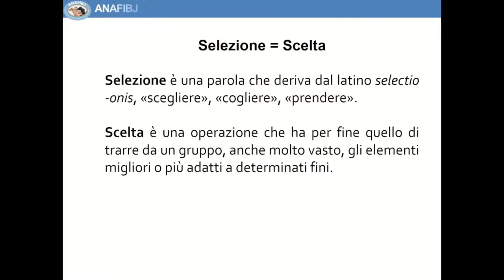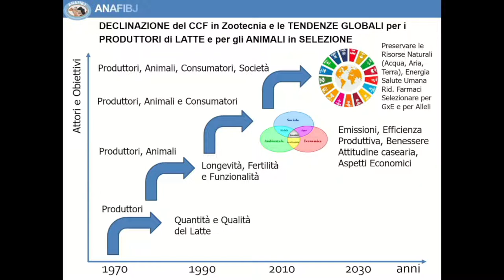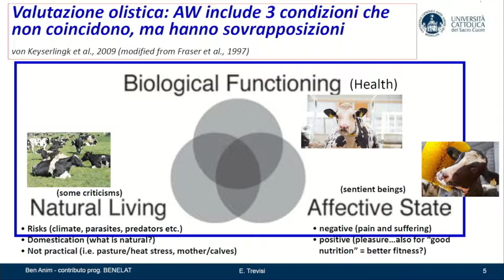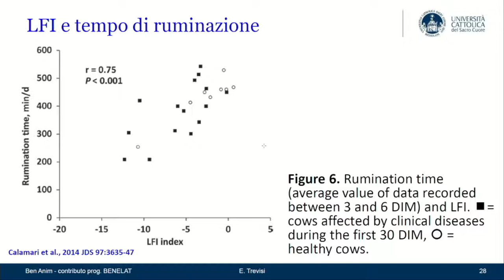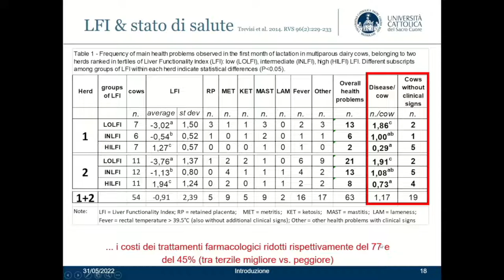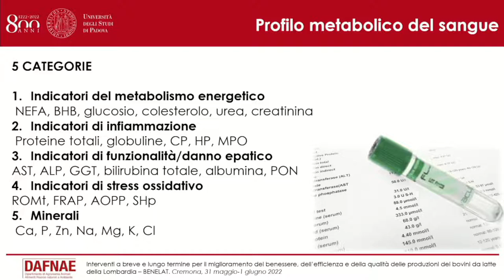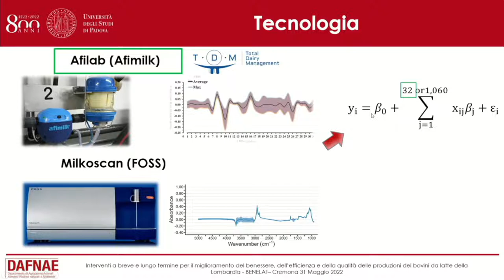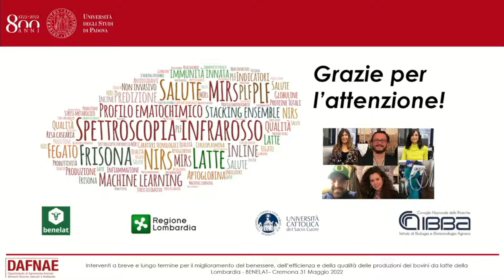Progetto BENELAT – Workshop 31 Maggio 2022, Cremona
Il 31 maggio e il 1° giugno 2022, presso la sede di Cremona dell’Università Cattolica del Sacro Cuore, sono stati presentati i risultati del progetto BENELAT che ha avuto come obiettivo la definizione di nuove strategie per il miglioramento del benessere animale finalizzate principalmente all’incremento della sostenibilità e della competitività del comparto zootecnico da latte lombardo.

Sono stati due giorni densi di argomenti e approfondimenti utili sia alla ricerca che alle applicazioni quotidiane in allevamento, e che hanno visto la partecipazione di alcuni dei maggiori esperti italiani del settore.

Per chi non ha potuto partecipare, Ruminantia mette a disposizione la registrazione integrale dell’evento, grazie anche al contributo della segreteria della EAAP.

TIMESTAMPS
0:00 Introduzione
5:50 Martino Cassandro
48:00 Erminio Trevisi
1:22:30 Andrea Minuti
1:51:35 Diana Giannuzzi
2:18:15 Alessio Cecchinato
2:46:45 Discussione